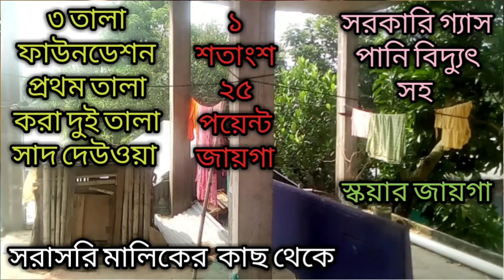মুন্সিগন্জে কম দামে ৩ তলা বাড়ি। চোখ কপালে উঠে যাওয়ার মতো কম দাম Munshiganj The price is as low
চোখ  কপালে উঠে যাওয়ার মতো কম দামে মুন্সীগঞ্জে তিন তলা ফাউন্ডেশন তিন তালা ছাদ দেওয়া এক তলা কমপ্লিট সরকারি গ্যাস কারেন্ট সহ একটি বাড়ি খুব কম দামে বিক্রি করা হবে এই সুযোগ হাতছাড়া না করে দ্রুত উপরে স্ক্রিণে দেওয়া নাম্বারে যোগাযোগ করে আজই আপনার স্বপ্নের বাড়ি টি সংগ্রহ করুন। A house with three storey foundation, three storey roof, one storey complete government gas current in Munshiganj will be sold at a very low price. bari kroy